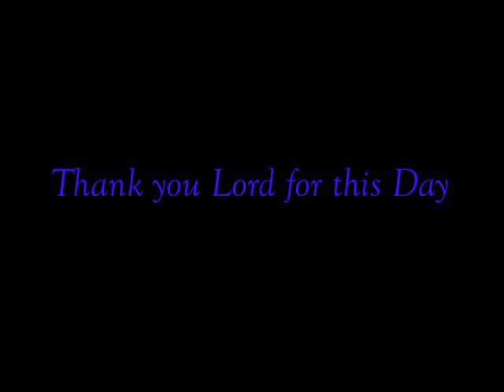Piano Cover Song #2/Music Video - Lord of All Hopefulness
Lord of All Hopefulness

Lyrics:
Lord of all hopefulness, Lord of all joy,
Whose trust, ever childlike, no cares can destroy,
Be there at our waking, and give us, we pray,
Your bliss in our hearts, Lord, at the break of the day.

Lord of all eagerness, Lord of all faith,
Whose strong hands were skilled at the plane and the lathe,
Be there at our labors, and give us, we pray,
Your strength in our hearts, Lord at the noon of the day.

Lord of all kindliness, Lord of all grace,
Your hands swift to welcome, your arms to embrace,
Be there at our homing, and give us, we pray,
Your love in our hearts, Lord, at the eve of the day.

Lord of all gentleness, Lord of all calm,
Whose voice is contentment, whose presence is balm,
Be there at our sleeping, and give us, we pray,
Your peace in our hearts, Lord, at the end of the day.

(Irish Melody; song attributions to Jan Struther, SLANE and Randall DeBruyn)

Common Creative Attributes